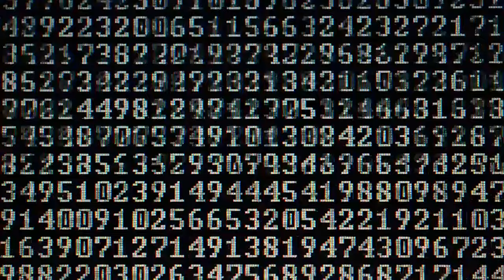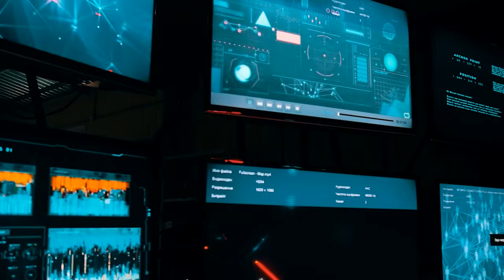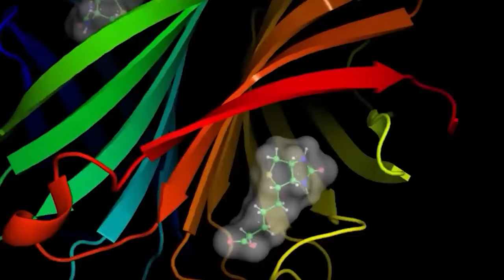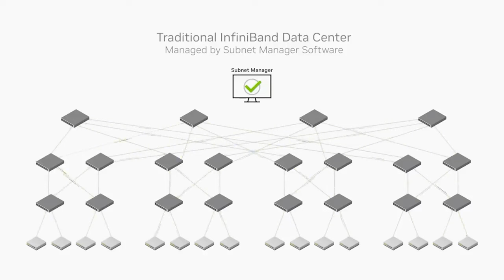The SAVIOR? How Smart Will Ai Be In 2050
In this video, we delve into the exciting realm of artificial intelligence and explore just how smart AI is expected to become by the year 2050. Join us as we discuss the rapid advancements in AI technology, the potential implications for various industries, and the fascinating possibilities that lie ahead. Don't miss out on this insightful discussion about the future of AI and its impact on our world.